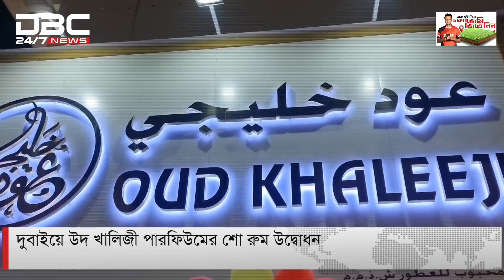দুবাইয়ে ‘উদ খালিজী পারফিউমের’ শো-রুম উদ্বোধন | DBC NEWS